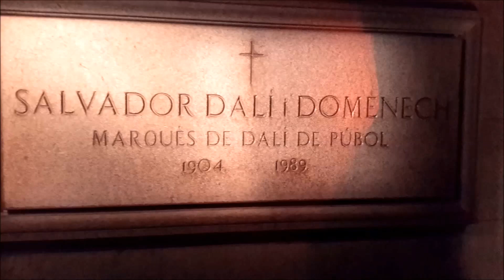Το μουσείο του Νταλί, Φιγκέρες- Dalí Museum, Figueres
Γεια σας, είμαι ο Κώστας
και σε αυτό το βίντεο θα δούμε πάλι κάτι για την Ισπανία αλλά αυτή την φόρα ένα μουσείο, το μουσείο του Νταλί.
info: Ο Σαλβαδόρ Νταλί ήταν ένας από τους σημαντικότερους Ισπανούς ζωγράφους. Συνδέθηκε με το καλλιτεχνικό κίνημα του υπερρεαλισμού, στο οποίο ανήκε για ένα διάστημα. Αποτελεί έναν από τους πιο γνωστούς ζωγράφους του 20ου αιώνα και μια πολύ εκκεντρική φυσιογνωμία της σύγχρονης τέχνης.